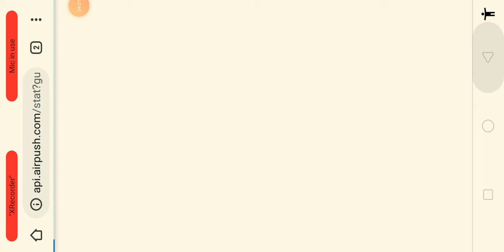مطعم طبخ🐇 فرح أفضل الناس لعبة مذهلة مطعم جميل. Cooking Joy Restaurant Game Level.13)